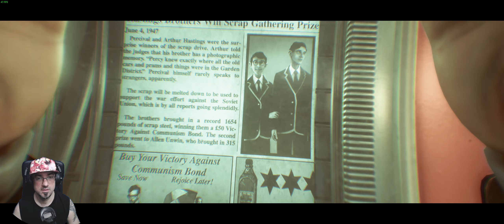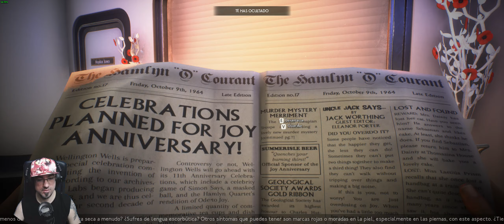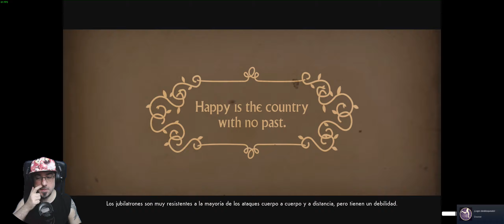COMIENZO DE NUEVO CON LOCOS sin EARLY ACCES 🎮 WE HAPPY FEW #2 Gameplay Español 21:9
Dia 2 de este game en GamePlay Español donde vamos a ver el principio y un poco mas de este juego ... -- UNETE Al canal para videos editados y directos de juegos como WE HAPPY FEW ▼▼▀▄▒▓ MOSTRAR MAS LEEELO TODO▓▒▄▀▼▼

WE HAPPY FEW en PC , jugado a 2560x1080-75fps, subido a 2K-60fps

es la historia de un grupo de valientes y sutilmente terroríficos personajes que intentan escapar de una vida de feliz autoengaño en una ciudad llamada Wellington Wells.

o
▼mail de referido:▼

▆▅▃▂  ULTIMOS DONADORES ▂▃▅▆
❤ Anonimo - 10 €
❤ Djrocca5 - 4 €
❤ crmarvel - 2 €
❤ Partizan - 1 €
❤ DeadStar - 5 €  »
❤ Gokugameslol - 2.5 €

  , peroooo...

▆▅▃▂  PREGUNTAS FRECUENTES: ▂▃▅▆
♦ POR QUE USAS MASCARA?
-porque no?.

- aqui hay dos personajes, juan serius y juan peligro, uno es serio casi...  , el otro no, dependiendo del juego asi nos veras, atrezzo, vestimenta o incluso mascara,  juan peligro se creo con su mascara y su voz,  si no te gusta siempre puedes ver los videos de juan serius o decirlo con respeto.